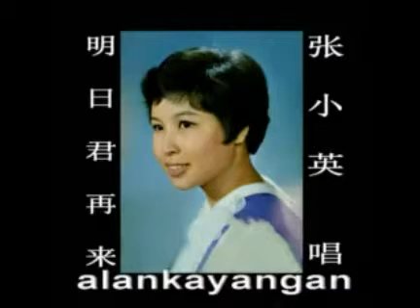Zang Xiao Ying